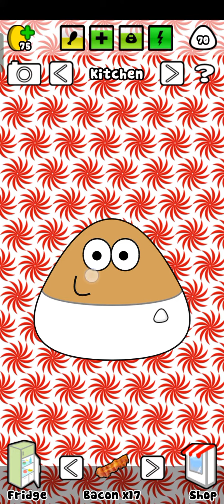Pou's Saturday morning routine (Fact Videos About Pou) (F10)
Introducing Pou's summer break video schedule after the end of my school year...